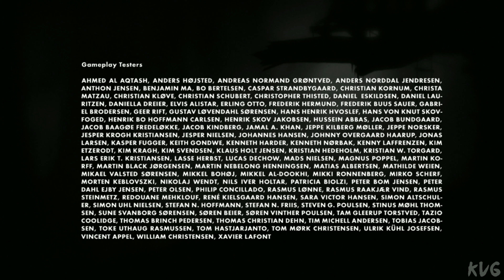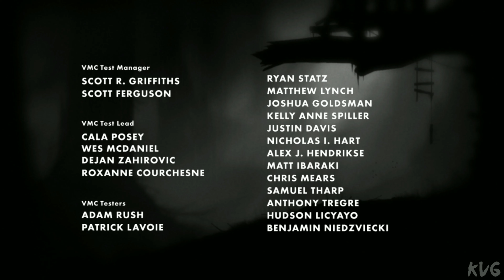LIMBO - All Cutscenes - The Movie (Full Walkthrough 4K UHD)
Game Information